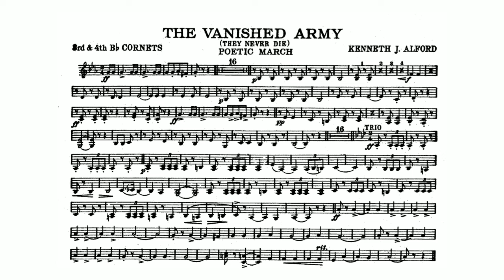The Vanished Army March (Kenneth J. Alford) - 3rd and 4th B-flat Cornet